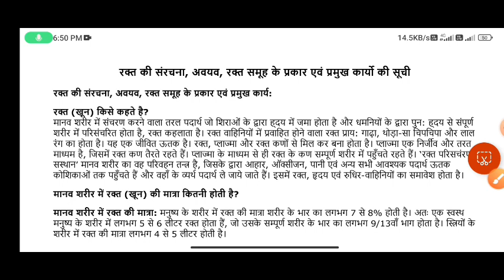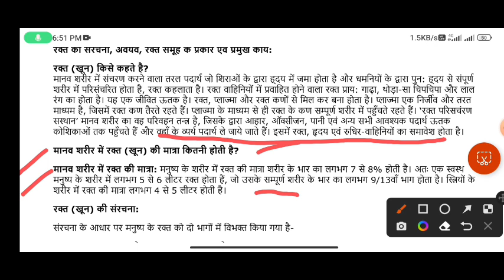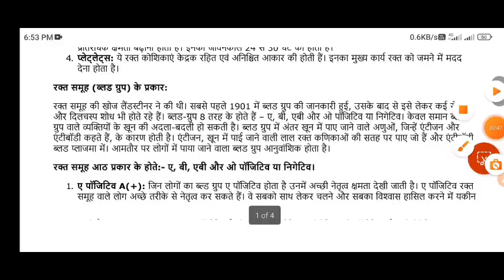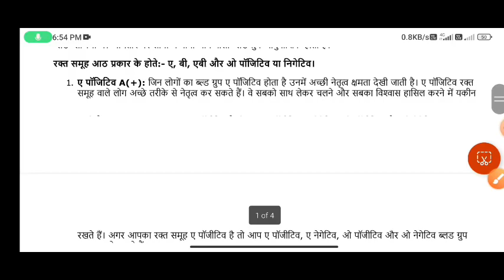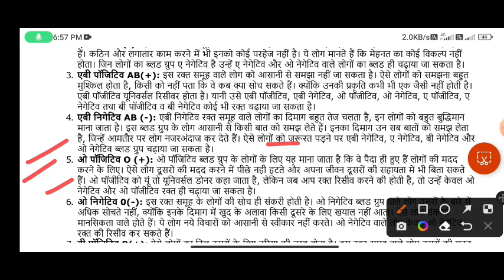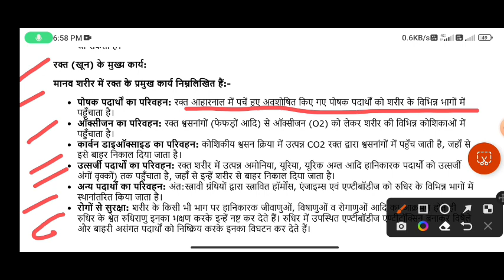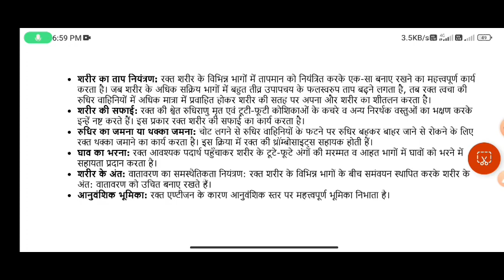Food nutrition & hygiene Long Answer Type Question, B.A,B.Sc,B.Com 1st Semester\\VBSPU Jaunpur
Veer Bahadur Singh Purvanchal University Jaunpur food nutrition and hygiene long answer type question first semester
BA BSc Bcom first semester food nutrition and hygiene question paper
BA BSc Bcom first semester food nutrition and hygiene question paper Kaisa aaega long answer type question
Ram Manohar Lohiya Avadh University BA BSc Bcom first semester